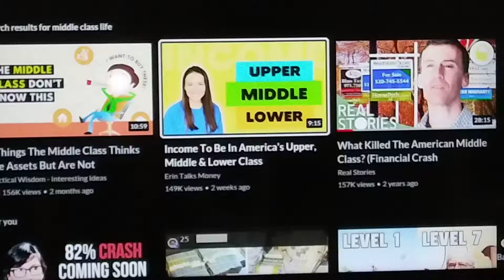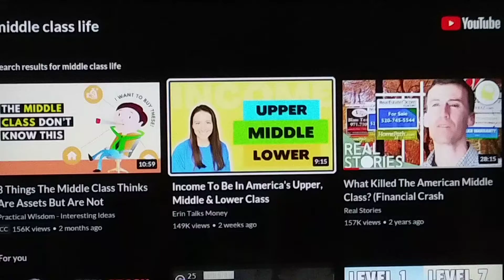middle class are dumber than a bag of rocks